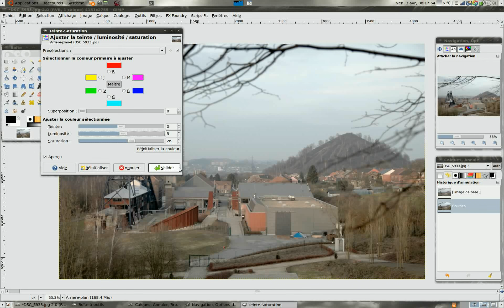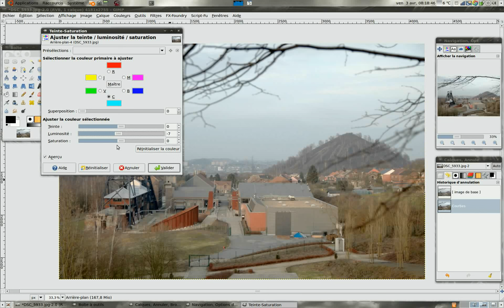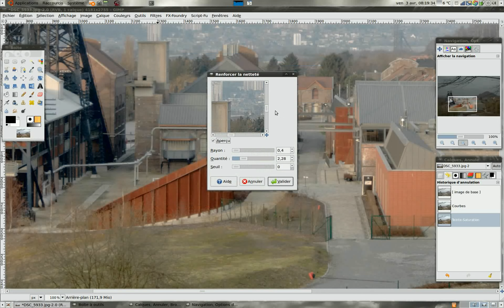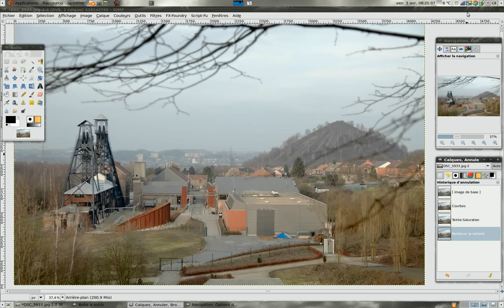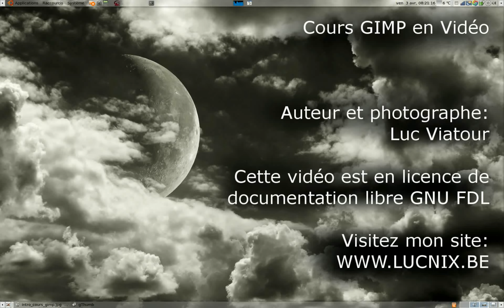GIMP donner du punch à une image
Cours vidéo GIMP
Auteur Luc Viatour Licence de documentation libre  GNU FDL

donner du punch à une image avec l'histogramme, la saturation et l'accentuation de netteté.